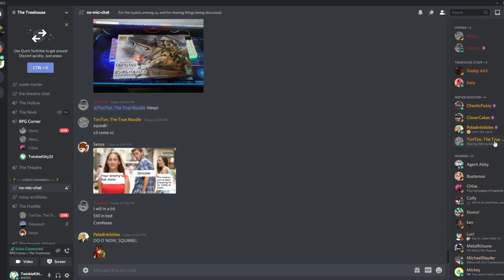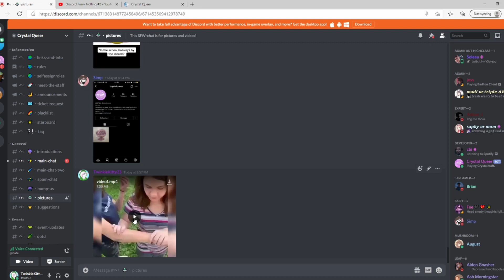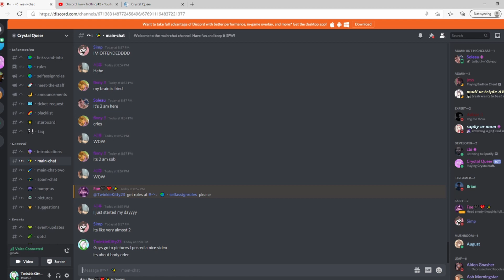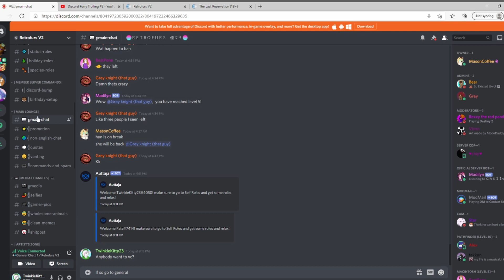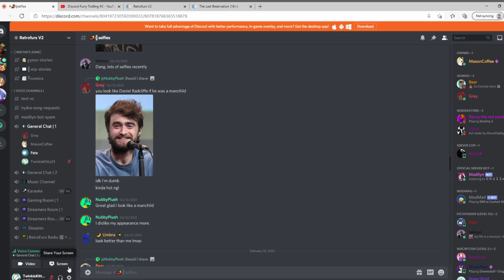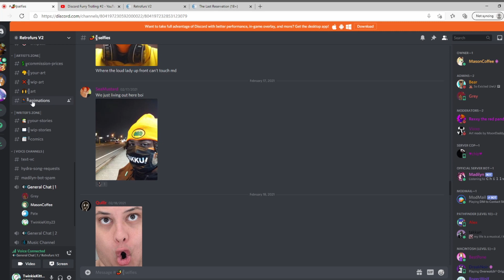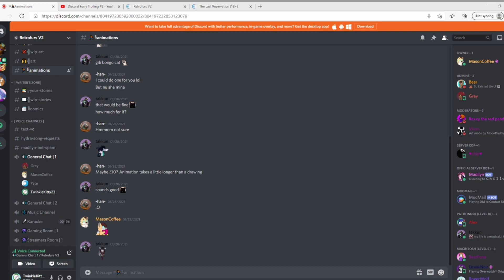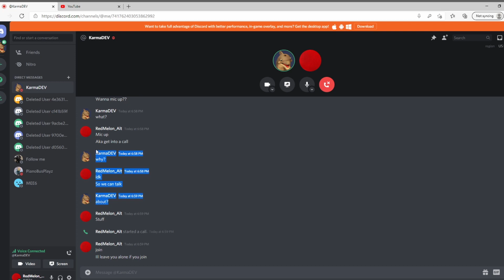Discord Furry Trolling #3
Today I went furry trolling and this one was the weirdest and the funniest one out of all of them.